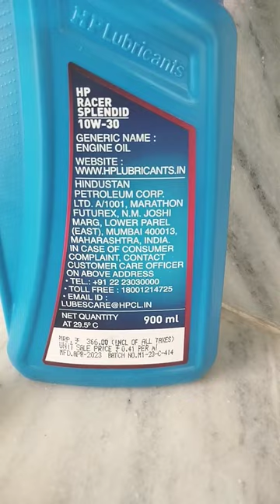hp engine oil 10w30 for splender